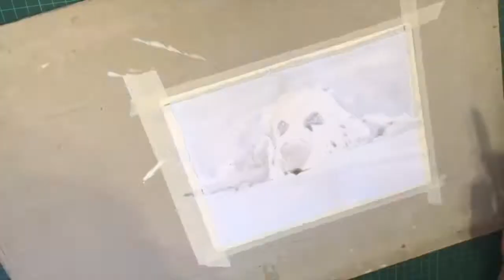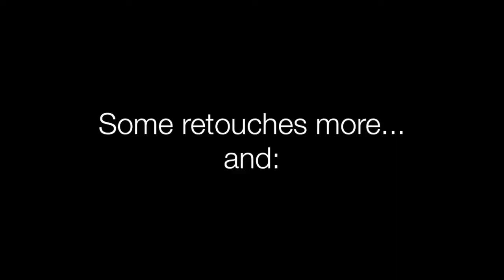Golden Retriever por Tirso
Una acuarela rápidita de un hermoso Golden Retriever. Encargos muy especiales!

Acuarelas Winsor&Newton de pastilla y gouache Talens.
Pinceles Petit Gris de W&N y uno customizado para los efectos con el acrílico blanco.
Papel de acuarela de 350gr del Tiger (sí, como lo leeis! y va de maravilla)